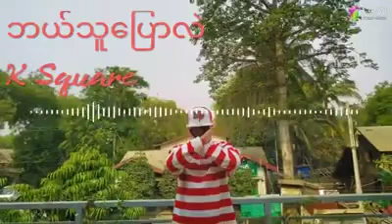ဘယ်သူပြောလဲ - K Square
The Villager Music Studio - Pakokku